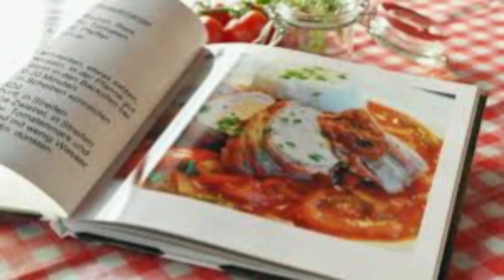Grilled fish ഇനി അടുപ്പിലു൦ ഉണ്ടാക്കാ൦ 😋👌